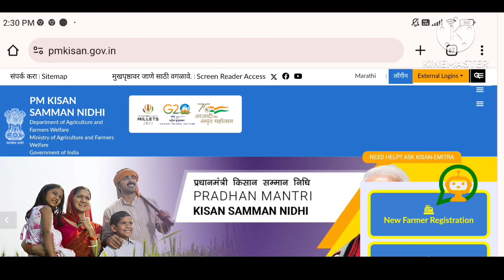आनंदाची बातमी ! PM किसान 16 वा हप्ता तारीख जाहीर | pm kisan 16th installment date 2024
धन्यवाद !